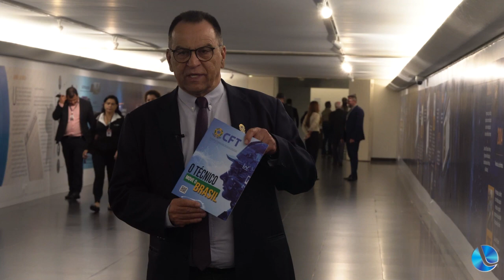O segmento de comentário com Solomar Rockembach